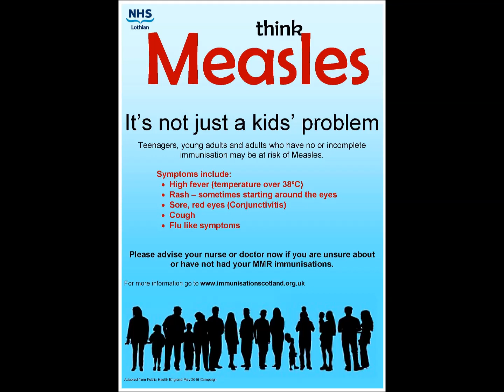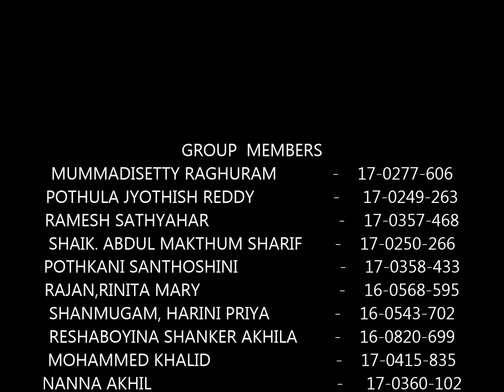JFSM PMCH III November Batch Public Health Video Measles